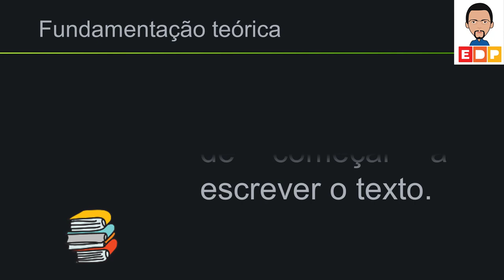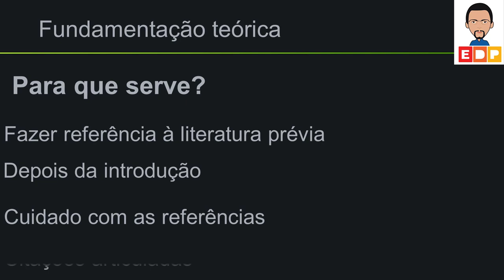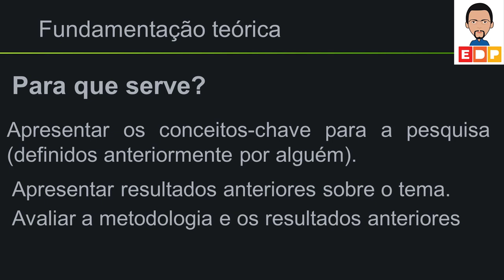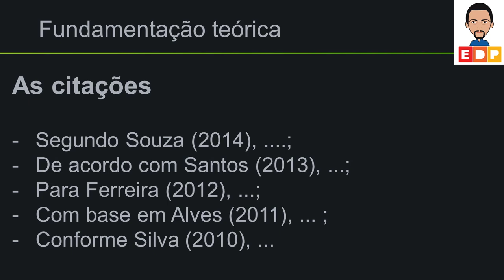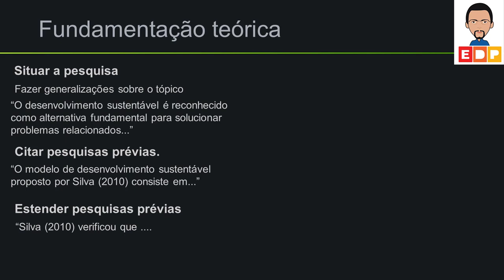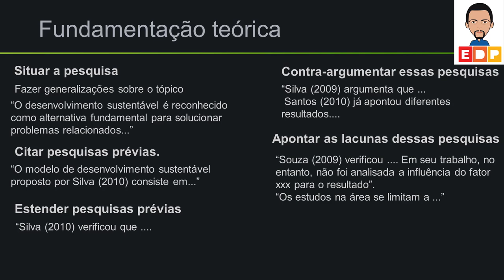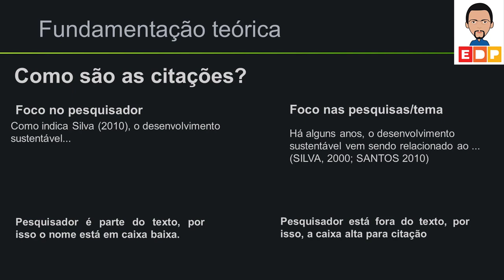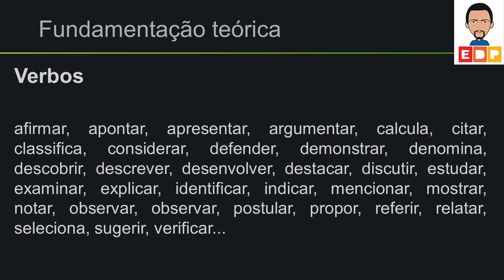COMO ESCREVER A FUNDAMENTAÇÃO TEÓRICA PARA O TRABALHO DE CONCLUSÃO DE CURSO TCC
COMO ESCREVER A FUNDAMENTAÇÃO TEÓRICA PARA O TRABALHO DE CONCLUSÃO DE CURSO TCC. NESTE VÍDEO MOSTRO COMO ESCREVER A FUNDAMENTAÇÃO TEÓRICA COM EXEMPLOS DE CITAÇÃO PARA O SEU TRABALHO DE CONCLUSÃO DE CURSO TCC